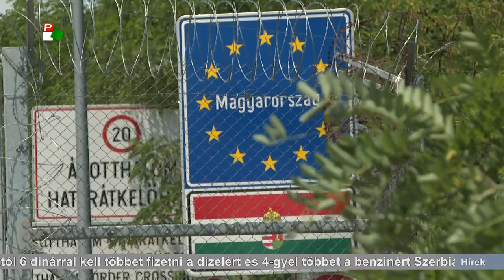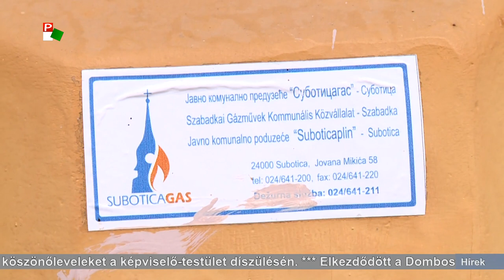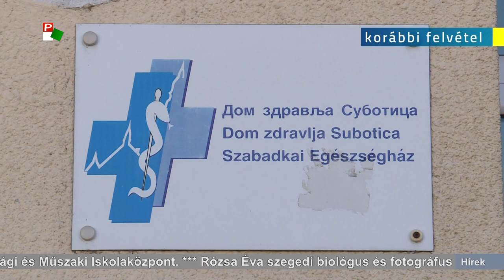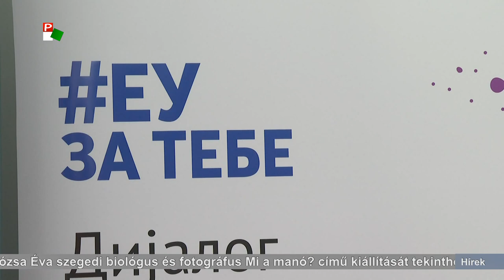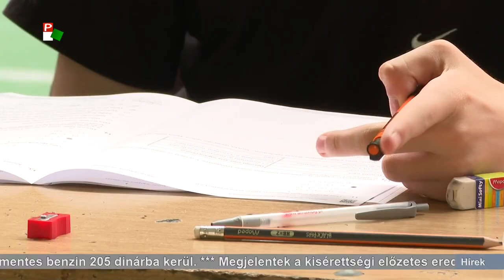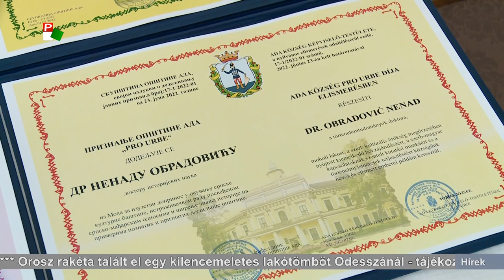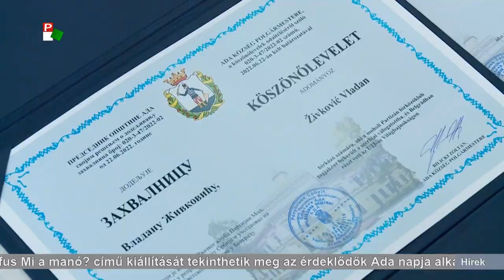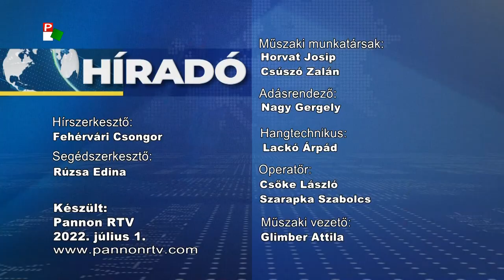Híradó – 2022.07.01. 20.00h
A Híradó főbb témái:
- Megkezdődött a turistaidény, hazafelé igyekeznek a vendégmunkások.
- Igazi kánikulára számíthatunk a hétvégén is.
- Ismét drágultak az üzemanyagok Szerbiában.
- Augusztus 28-án tartják meg az ötödik Szabadkai Félmaratont.
- Kiosztották Adán a Pro Urbe díjakat és a köszönőleveleket a képviselő-testület díszülésén.
- Győzelmet aratott a magyar női vízilabda-válogatott a hollandok felett.